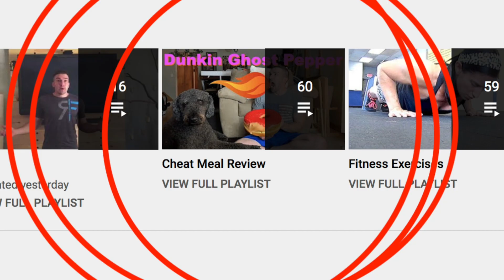How To Get Mark Zuckerberg To Pay For Christmas Gifts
There will be a lot of people asking for your money this Christmas. Here is a way to get billionaires to pay for Christmas gifts for the less fortunate.